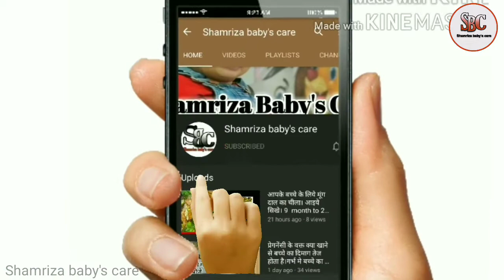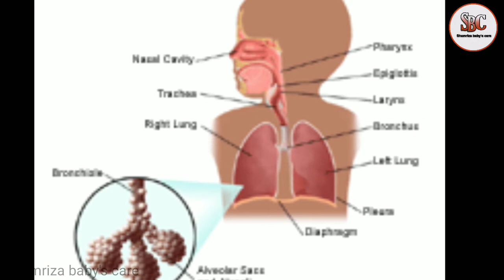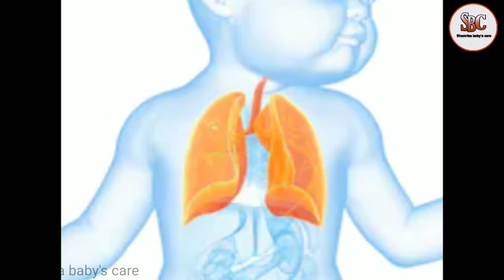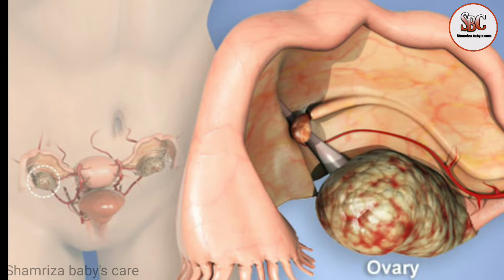क्या बच्चो को पाउडर लगाना सुरक्षित है। Is it safe to apply powder to babies ? । shamriza baby's care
Hello mom and dads,
Welcome to shamriA baby's care

Welcome to shamriza baby's care